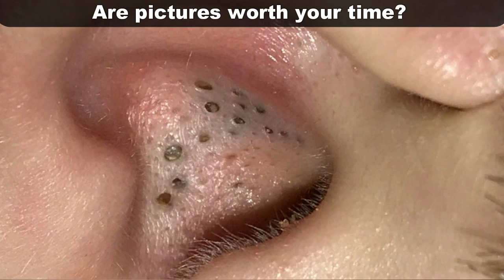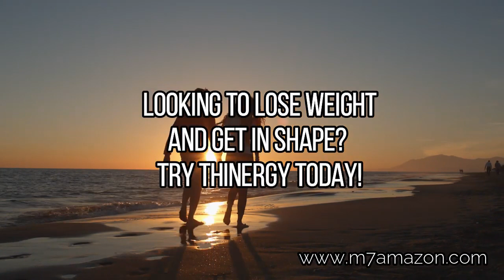What Makes a Great Popping Video Cysts, Pimples and Acne